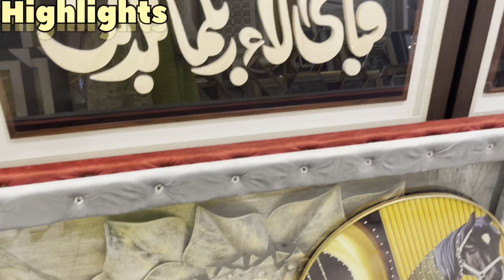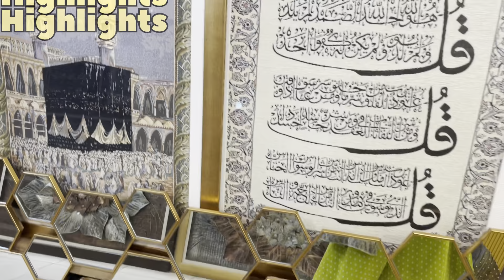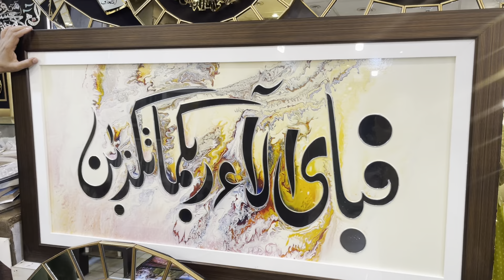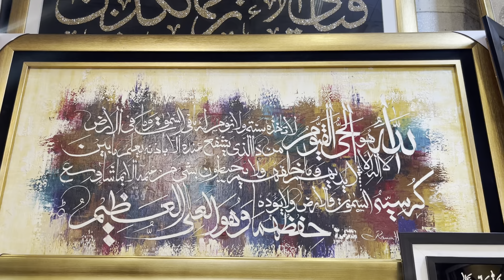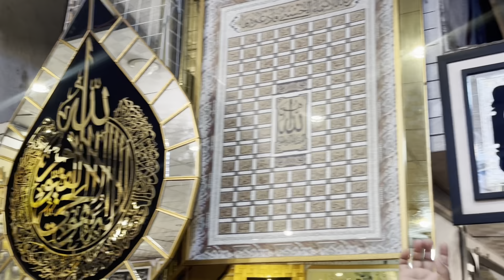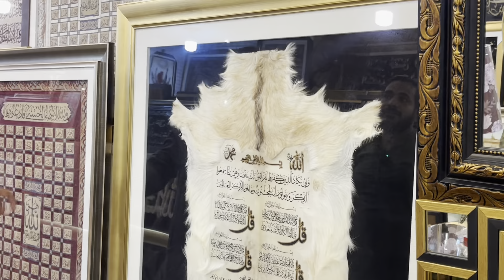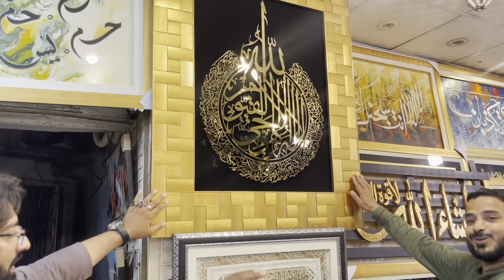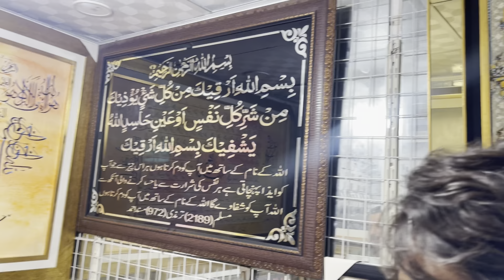Wholesale Wall Hanging Decoration Frames: home decor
Wall Hanging  Decoration Frames Price Update/Information ( Jama Cloth Market Karachi )
Photo frame,calligraphy,wall clock,wholesale market in karachi photo frame business
Sastay Tareen Home Wall Decor Items | Beautifull Sceneries Islamic Paintings in Karachi

Asslam o Alaikum today I visit jama cloth Market and show you beautiful sceneries paintings Pakistani Art and calligraphic ideas 2023 included Allah name and ayat painting khal poster in wholesale price

Must Watch this Whole video Completely